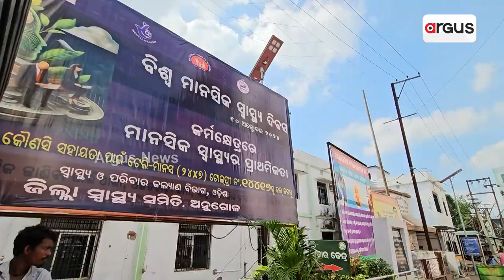ଶିଶୁ କନ୍ୟା ଶୁଭ କଲ୍ୟାଣ କାର୍ଯ୍ୟକ୍ରମ ଉଦଘାଟିତ | Vikas Foundation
ଶିଶୁ କନ୍ୟା ଶୁଭ କଲ୍ୟାଣ କାର୍ଯ୍ୟକ୍ରମ ଉଦଘାଟିତ । ନବରାତ୍ରରେ ଜନ୍ମ ନେଇଥିବା 59 ନବଜାତ ଶିଶୁ କନ୍ୟାଙ୍କ ଅଭିଭାବକଙ୍କୁ କରାଯିବ ସମ୍ବର୍ଦ୍ଧିତ ।